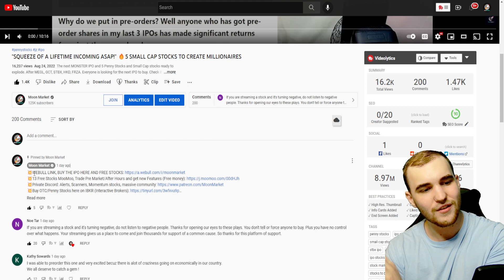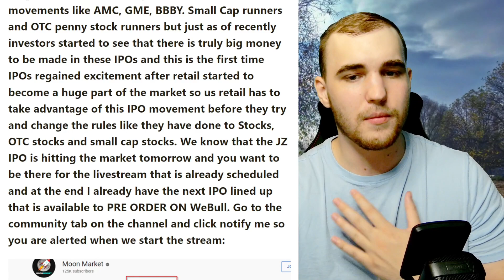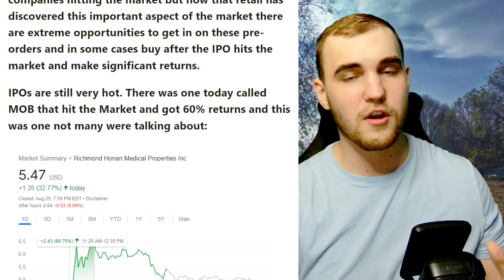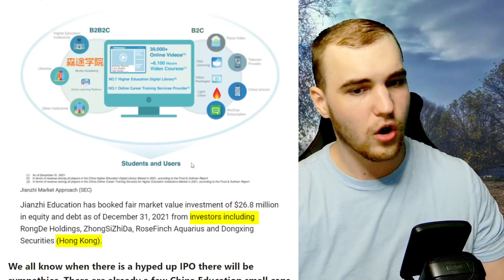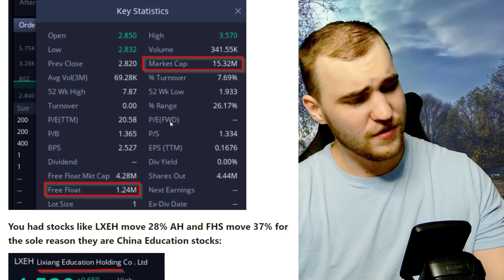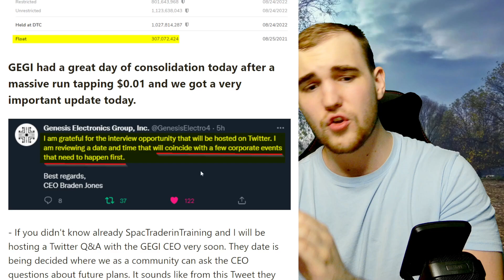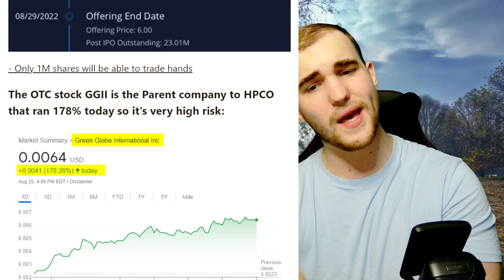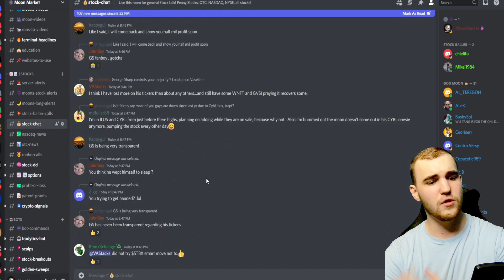Top 3 penny stocks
ANOTHER NEW MASSIVE IPO and 3 Penny Stocks and Small Cap stocks ready to explode. After MEGL, GCT, STBX, HKD, FRZA. Everyone is looking for the next IPO to buy. We have IPOs, Penny Stocks and small caps.